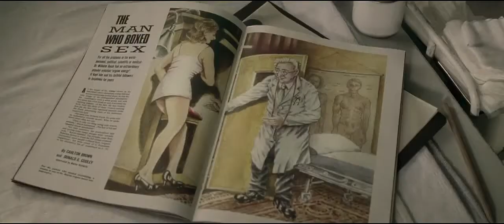DER FALL WILHELM REICH - Trailer | Ab 18.1.2013 im Kino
Nach einer jahrelangen Hetzjagd des McCarthy Regimes steht der Psychiater und Grenzforscher Wilhelm Reich auf der Suche nach einer ursprünglichen Energie des Lebens wegen Betrugs vor Gericht. Sein Traum, das Individuelle im Menschen zu entfesseln, macht ihn zu einem gefährlichen Gegner eines amerikanischen Systems, das nach 1945 mit allen Mitteln die Weltvorherrschaft anstrebt. War es Wahnsinn, an die Freiheit des Menschen zu glauben, oder war Reich nur zur falschen Zeit am falschen Ort und folglich als genauer Beobachter von weitreichenden gesellschaftspolitischen Zusammenhängen eine Gefahr für rigide Machtverhältnisse? 10 Jahre nach seinem mysteriösen Tod werden seine verbrannten Schriften zu wichtigen Wegbegleitern einer revoltierenden 68er Generation.